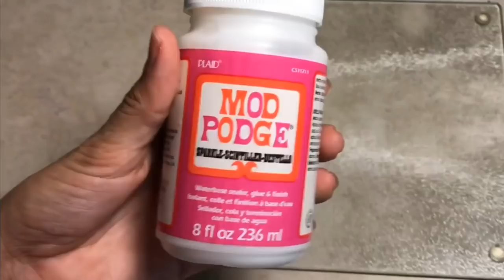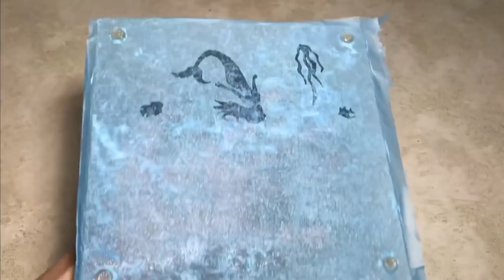DIY Dollar Tree Mermaid Lighted Vanity Mirror And Tray - Wine Glass DIY - Mermaid Bathroom Decor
Easy How To Tutorial - In this video I will show you how to make this Disney Inspired Mermaid Lighted Makeup Vanity Mirror And Vanity Tray with working vanity lights. Lights and marbles give a bubble effect to this little mermaid inspired mirror. Add this to your table for nautical beach theme, If you love mermaids this would be great addition.

Below is the Items you will need:

I used hot glue for video purposes. It is best to use E6000 glue for a permeant hold.

- Wine Glass (Dollar Tree)
- Sea Life & Mermaid Silhouette (Google Image Search)
- School Glue & Brush (Walmart)
- Blue Food Coloring (Dollar General)
- Blue Marbles (Dollar Tree)
- LED Lights (Dollar Tree)
- Glass Cutting Board (Dollar Tree)
- Blue Tissue (Dollar Tree)
- Sparkle Mod Podge (Walmart)
- Mod Podge (Dollar Tree)
- Gold Sea Horses (Dollar Tree)
- Marque Mint Mini Bulb Caps (Hobby Lobby)
- Black Felt (Dollar Tree)
- Foam Board (Dollar Tree)
- Blue Glitter Ribbon (Dollar Tree)
- Blue Paint (Walmart)
- Velcro Stickers (Dollar Tree)
- E6000 (Walmart)

Make Budget Friendly Do It Your Self Craft Projects